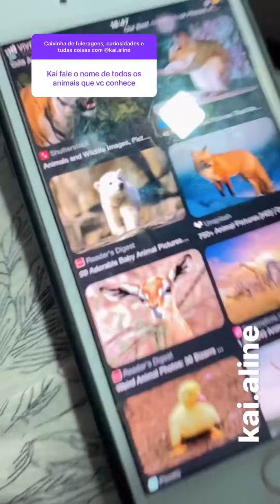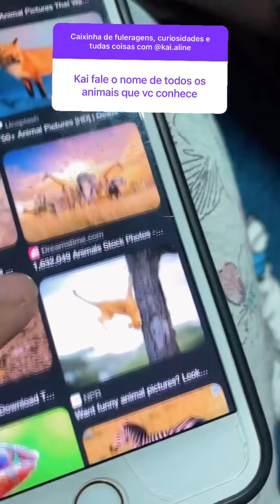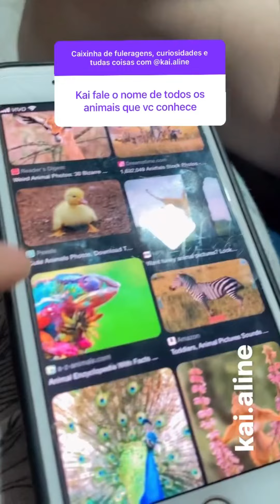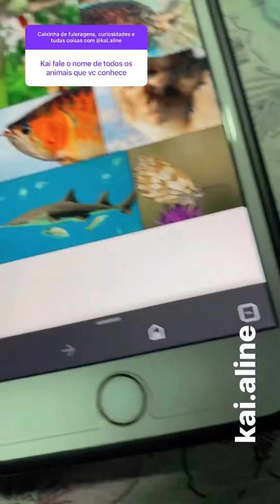Kai fala o nome de todos os animais 🤣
Clique aqui para saber mais sobre nós

Beijuuu, até mais 💜